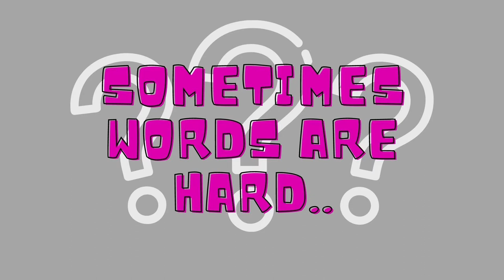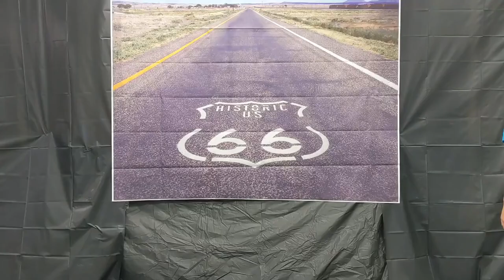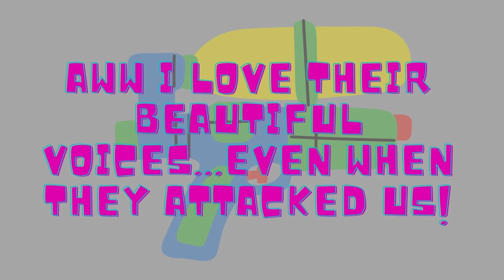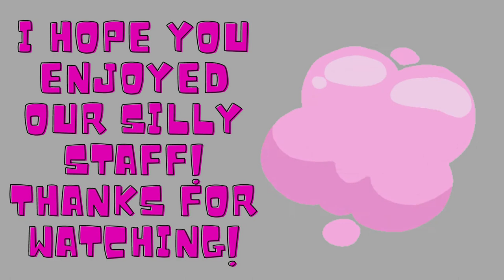VBS Blooper Video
Westminster Presbyterian Church, Spartanburg, SC